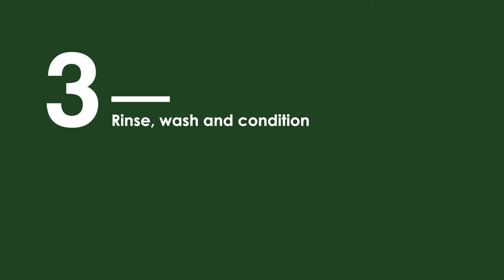ECLAT TONING ENG